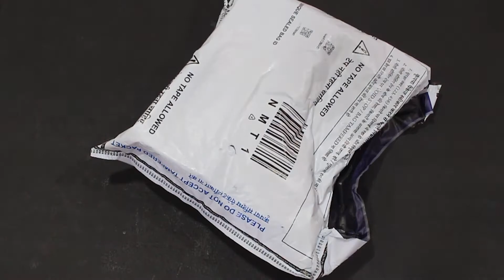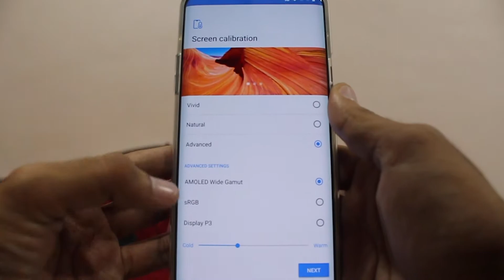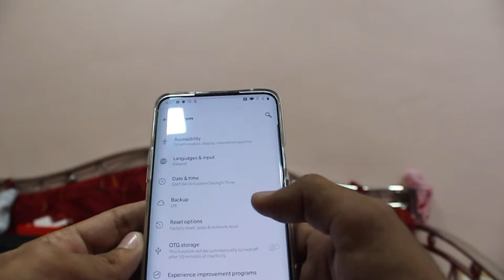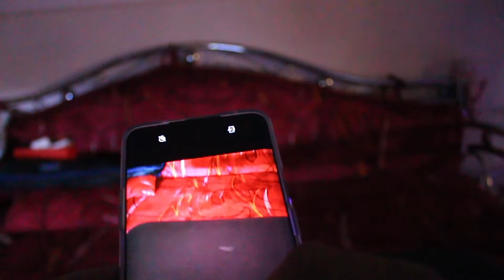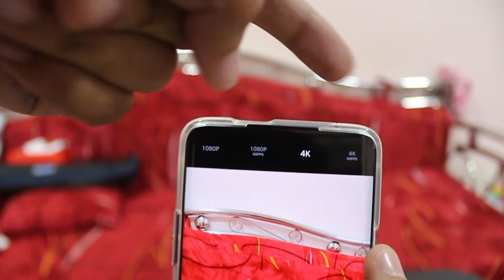THE ONEPLUS 7 PRO | unboxing theory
Today I'm UNBOXING ONEPLUS 7 PRO

My Camera gear:-

TRIPOD I USE

MIC I USE

GOPRO HERO 7